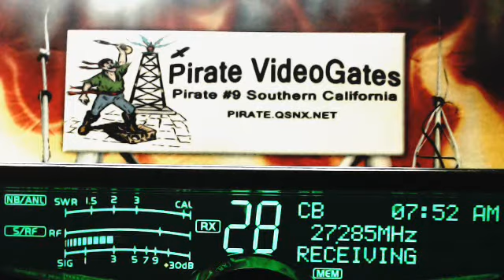214 NE KS, 161 CW NE, Pirate#9 CA, 565 Bandit OH, Gator Topeka KS, 612 TN, LightningBolt OK.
214 NE KS, 161 CW NE, Pirate#9 CA, 565 Bandit OH, Gator Topeka KS, 612 TN, LightningBolt OK.